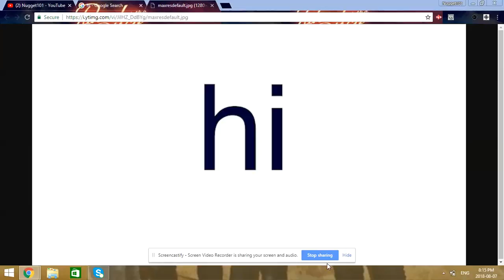HI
ill get somthin done soon :l
i promise
also yeh i changed ma name to nugget101 it was originaly fandoms4ever101 then mychemicalnugget then nugget and then i added 101 i do kinda wanna change it back to mychemicalnugget but too late now gonna have to wait